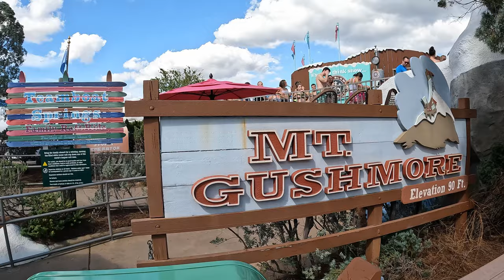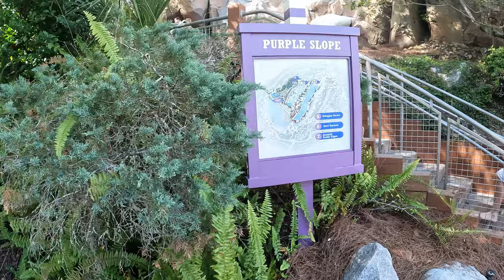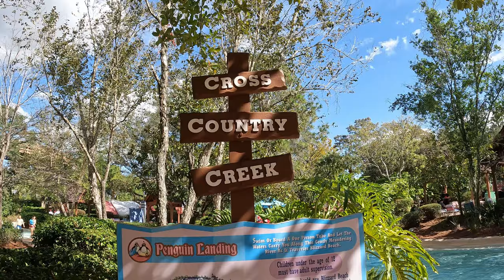Blizzard Beach Off-Ride Footage, Walt Disney World Water Park | Non-Copyright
Blizzard Beach was the third Walt Disney World water park and it's arguably the most thrilling.  This park is themed to a freak snowstorm hitting Florida and the failed ski resort that was created.  You have some wintery theming and the iconic Mt. Gushmore in the center.

0:00- Park Entrance
0:16- Ski / Snow Theming
0:31- Park Overview
0:42- Summit Plummet (Speed Slide)
2:13- Chairlift (Sky Ride)
2:54- Stairs
3:12- Aerial Overview
3:24- Teamboat Springs (Family Raft Slide)
4:07- Slush Gusher (Speed Slide)
4:50- Toboggan Racers (Mat Racing Slide)
5:57- Snow Stormers (Mat Slides)
6:10- Purple Slope
6:24- Downhill Double Dipper (Racing Tube Slides)
7:30- Runoff Rapids (Tube Slides)
8:59- Cross Country Creek (Lazy River)
10:15- Melt-Away Bay (Wave Pool)
11:07- Ski Patrol Training Camp (Water Play Area)
12:12- Beach Haus (Gift Shop)
12:25- Lottawatta Lodge (Restaurant)
12:42- Mini Donuts
12:47- Frostbite Freddy's (Food Stand)
12:54- Lockers
13:16- Towel Rentals
13:23- Parking Lot
13:35- Resort Bus Station